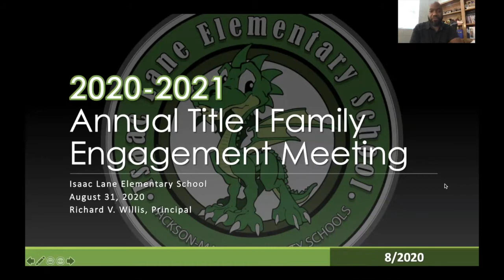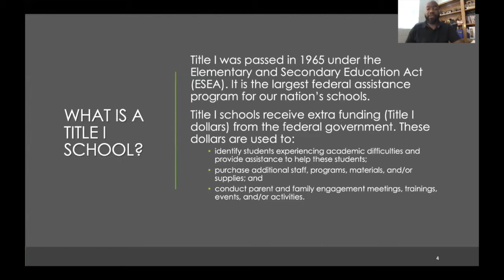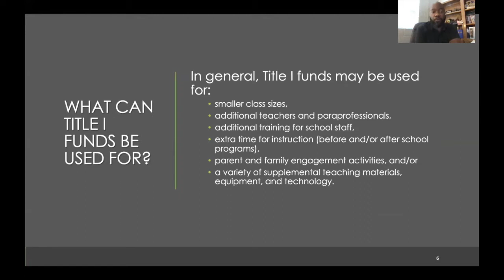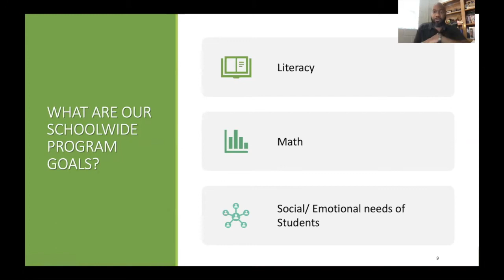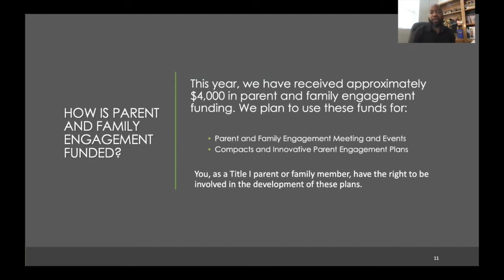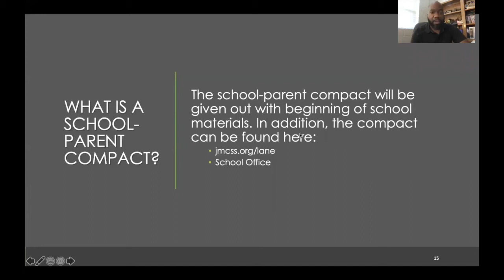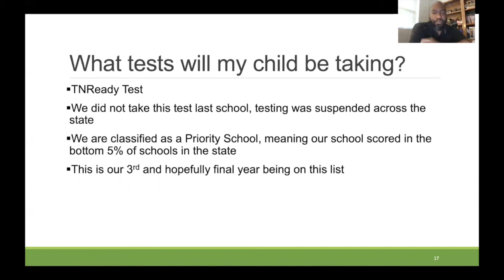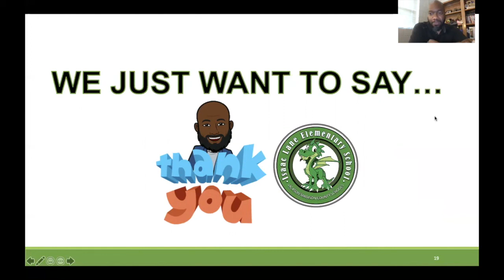Issac Lane Elementary 2020-2021 Annual Title I Family Engagement Meeting (Repeat)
Good evening parents! This meeting is a reairing of our Title I Family Engagement Meeting from last week. However, we will be on live tonight as you are watching this. We ask that when you log on that you say "Hello!" to us in the chatbox! You may also enter questions in the chatbox as well! Thank you for your time and we look forward to working with you this year!